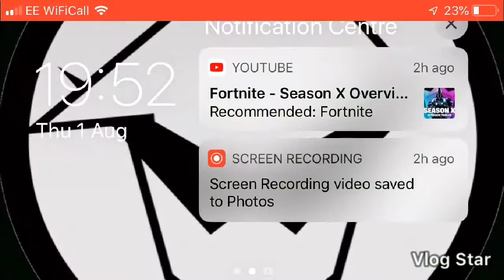New giant sim